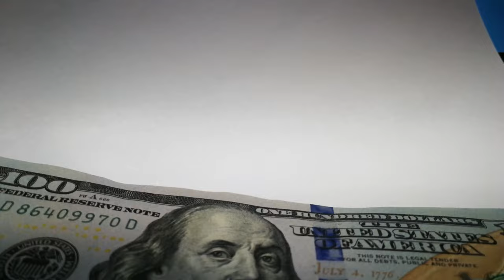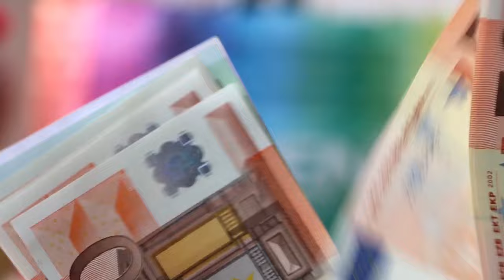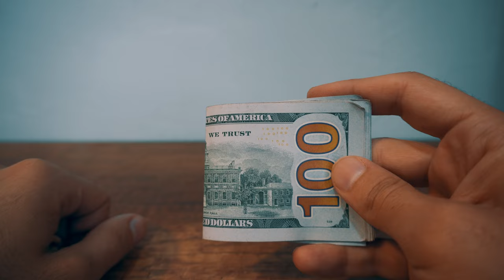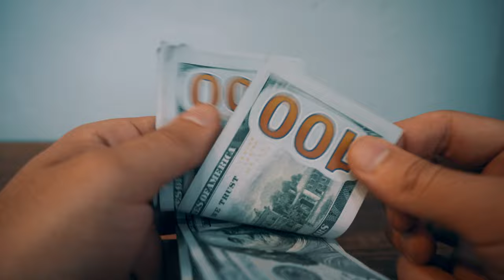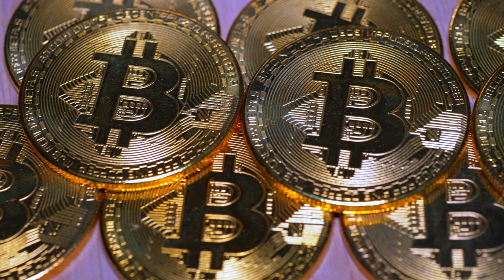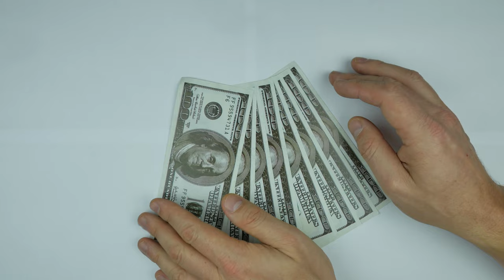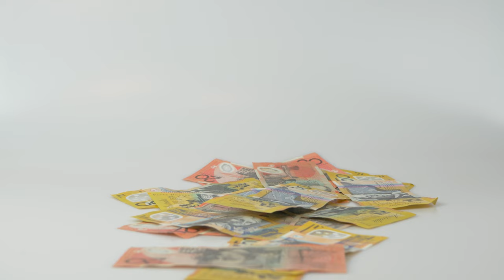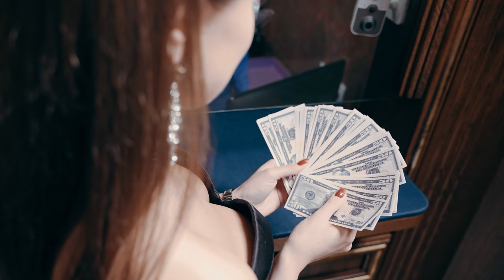No Copyright Videos -Money - Video Collection for Finance related Content Creators No Copyright Zone